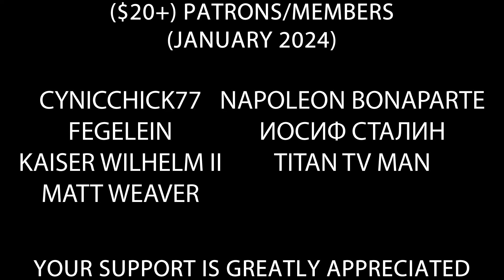Hitler is informed Trump wins New Hampshire primary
Hitler is informed and reacts to Trump winning the New Hampshire primary.